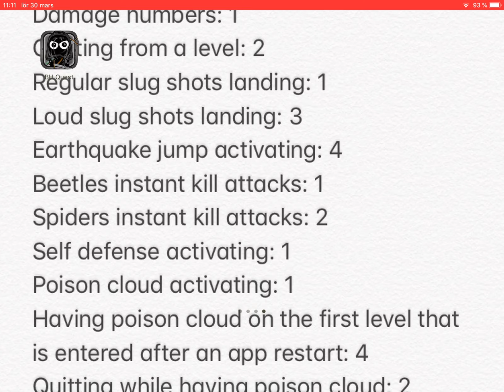Bug Heroes Quest without weapon or armor upgrades failed episode 7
On failed episodes the restrictions are too much so I lose the level. Enemies spawn a bit faster than I can kill them so big bullets would be really useful here. I will have to find good ways of distracting enemies before I can reach it though.